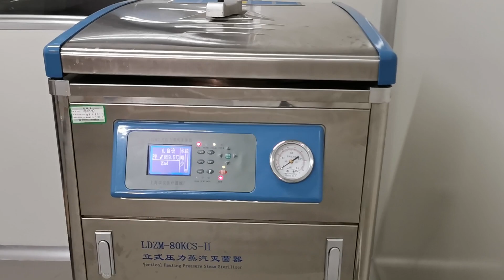hydrolyzed sponge spicule company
1. Clean skin first. Avoid using clean products with surfactant.

2. To find a clean container (disinfection before use), mix and mask powder and solution, disperse evenly.

3. Take a small amount of spoon, apply on the skin along the opposite direction of skin pores. Use finger pulp to press gently against the pores for 5-10 minutes,

    be sure not to rub the skin. Please avoid the skin around the eyes, just only apply on the cheeks, forehead and chin, await for the absorbtion of solution and the mask slightly powder, use a clean wet towel disinfected and gently wipe off the excess powder floating on the skin.

4. In the spongilla peeling mask therapy, do not rub the skin, the tingling is normal because spicules are entering into skin, and this feeling is acceptable for most people.

5. After treatment, please avoid using any kind of cleansing products with surfactants, using water less than 36 centi-degree is allowed. It’s normal phenomenon if redness,  itching and peeling happen, skin moisturing will help to relieve, and this discomfort will disappear in 3-5 days. Do the best UV protection and make-up is forbidden.

6. We suggest the treatment cycle is 1-2 times/month at most.